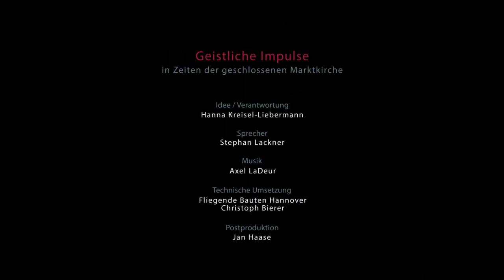Geistlicher Impuls am 02.04.2020